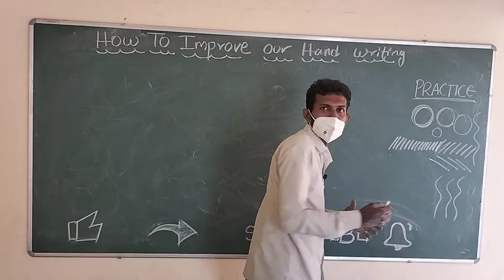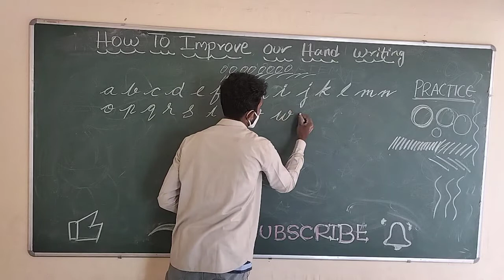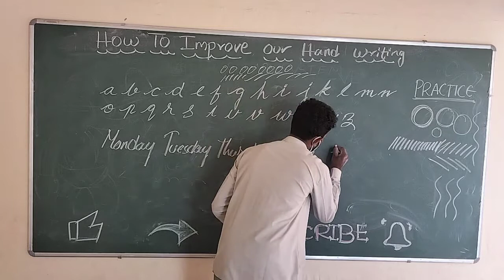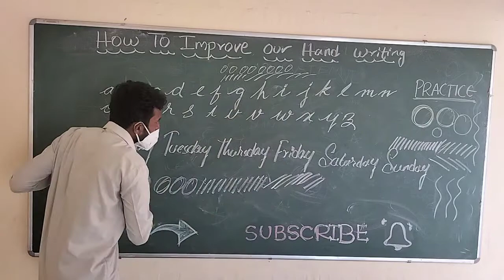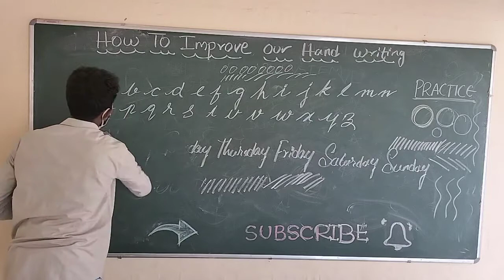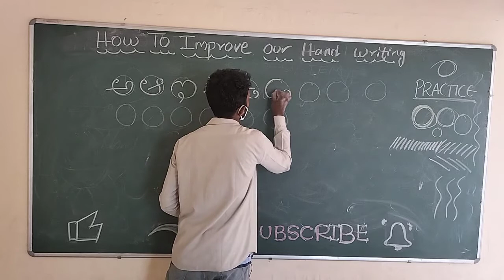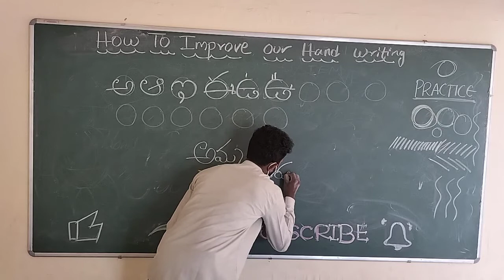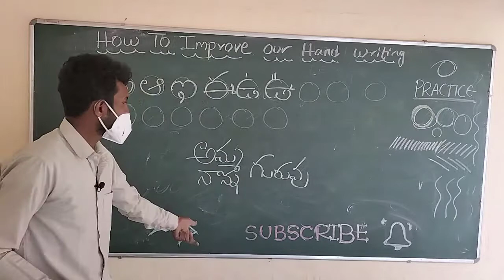vrk practice circles lines to improve hand writing